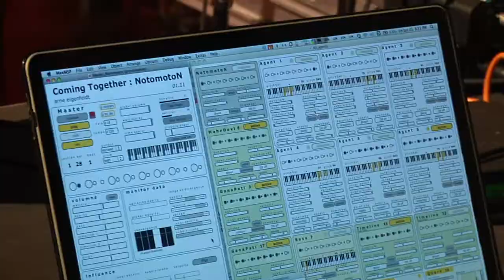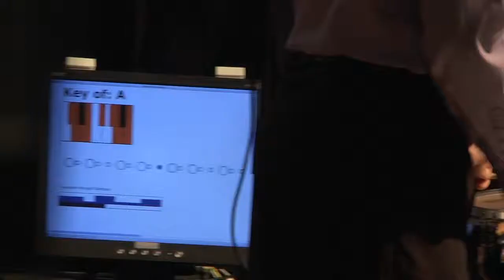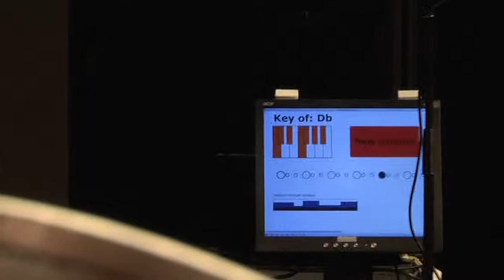Coming Together - Notomoton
Daniel Tones, percussion
Arne Eigenfeldt, composer, programming

Human+Robot Music
Friday January 21 2011
Djavad Mowafaghian World Art Studio
SFU Woodwards
Vancouver

Coming Together: NotomotoN was inspired by the NotomotoN robotic instrument, created by Ajay Kapur. Given a composition's overall duration, individual sections are calculated in which a rhythmic tala is interpreted by the agents in unique ways. The human performer improvises over the dynamic environment, and his playing is interpreted by the agents in ways that affect the resulting music.

Robotic Instrument Construction:
KarmetiK NotomotoN: Michael Darling, Ajay Kapur, Trimpin, Jim Murphy, Jordan Hochenbaum, Dimitri Diakopolous